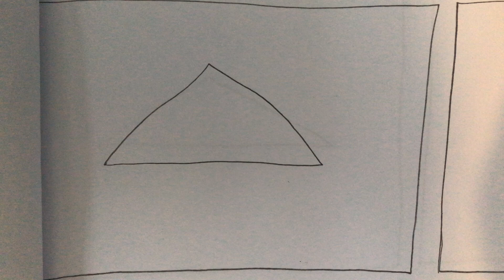Animal media studios channel logo history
This my channel logo history